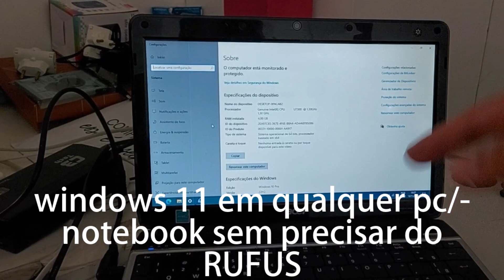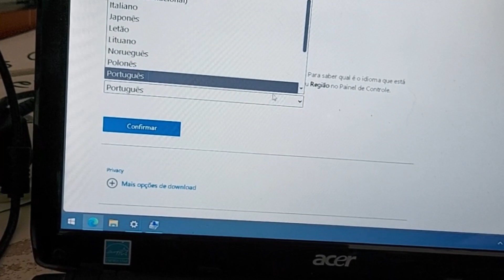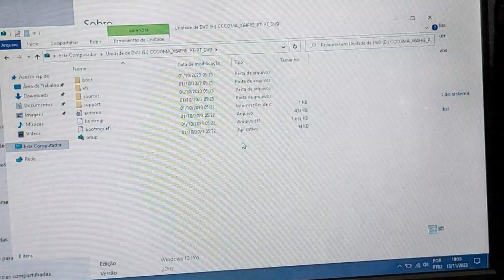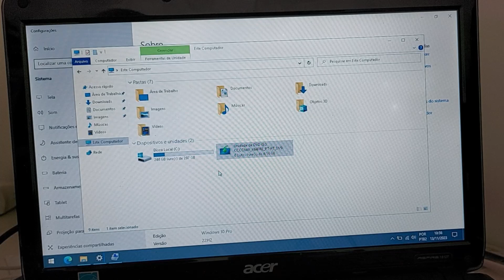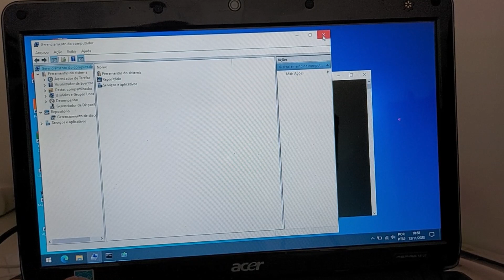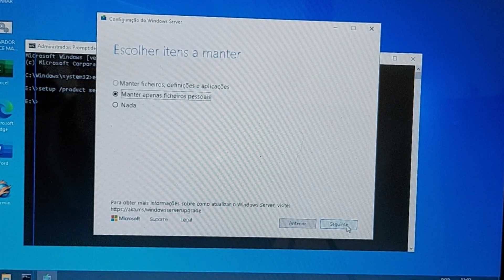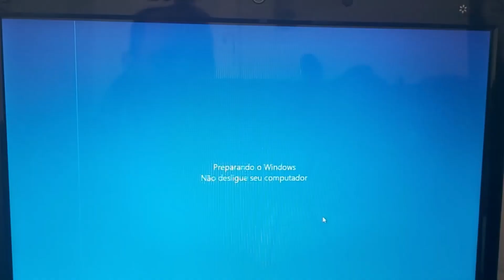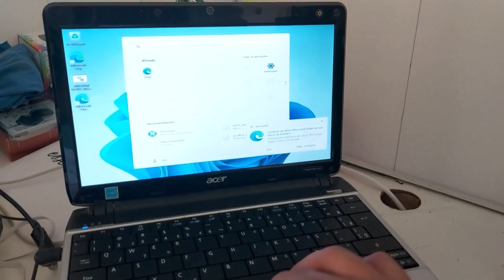SEM RUFUS! Como INSTALAR o NOVO Windows 11 23H2 em QUALQUER PC! ✅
SEM RUFUS! Como INSTALAR o NOVO Windows 11 em QUALQUER PC! ✅
Windows 11 2023 l versão 23H2
✅ - instalar windows sem dar boot
✅ - formatar pc sem dar boot
✅ - instala windows sem pen drive
✅ - pen drive nao dar boot no pc
✅ - instala a mais nova versão do windows
✅ - instala windows através do sistema anterior

Substitui o Windows Antigo  COMO FORMATAR O PC E INSTALAR O WINDOWS SEM DAR BOOT

CONTINUE APRENDENDO COM OS VIDEOS DO CANAL:
Canal Olha que Fácil Tutoriais
Se este vídeo te ajudar, a resolver um problema ou até mesmo economizar me pague um café ☕, pix email (Rodrigo Passos) Ficarei Feliz Muito Obrigado 😉